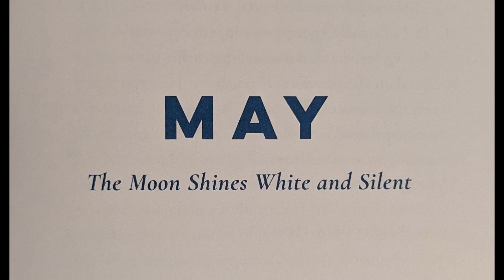May 14 - Nightingales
Poem of the Day: Nightingales
Poet: Robert Bridges

A year-long project! This book of poetry contains one reflective poem about nature for each night. This will be a short and sweet contemplative journey that will hopefully provide something you can return to and reflect on against and again.

Book: A Nature Poem for Every Night of the Year
Editor: Jane McMorland Hunter